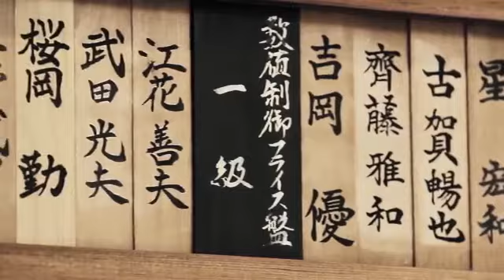A Quality Tale from Tochigi Nissan Takumi